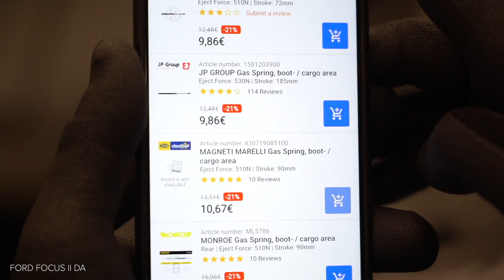Comment remplacer verin de coffre sur FORD FOCUS MK2 Berline [TUTORIEL AUTODOC]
Comment remplacer verin de coffre / verin de hayon sur FORD FOCUS 2 (DA) 1.6 Berline 2005–2012 [TUTORIEL AUTODOC]

Les verin de coffre sur FORD FOCUS C-Max (10.2003–03.2007) / VOLVO C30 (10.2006–12.2012) / VOLVO S40 II (MS) (04.2004–12.2012) / VOLVO V50 (MW) (04.2004–12.2012) / FORD FOCUS Mk2 Cabrio (DB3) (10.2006–09.2010) doivent être remplacées en suivant la même procédure, de manière générale. Cependant, il peut y avoir de légères différences en raison des spécificités de la conception de chaque véhicule.

Tous les vidéos et tutos PDF sur le remplacement de pièces sur une FORD FOCUS 2 (DA) 1 : téléchargement et visionnage sur l'AUTODOC CLUB

0:00 — FORD FOCUS MK2 – verin de coffre : tutoriel de remplacement étape par étape
0:26 — Détendez l'anneau de retenue reliant le vérin à gaz au couvercle de coffre.
0:36 — Retirez le vérin à gaz du couvercle de coffre.
1:07 —  Installez le nouveau vérin à gaz du couvercle de coffre.
1:46 — Enclenchez l'anneau de retenue reliant le vérin à gaz au couvercle de coffre.